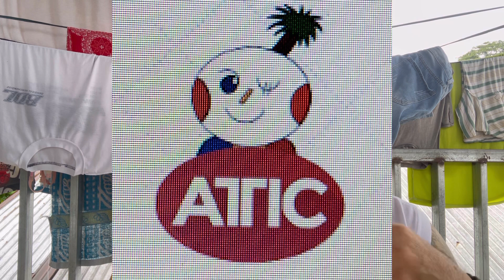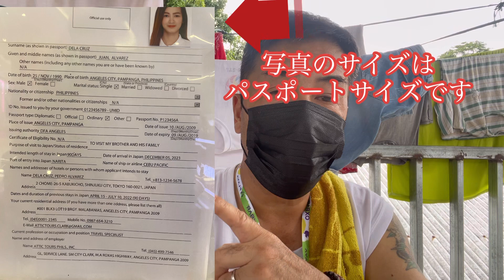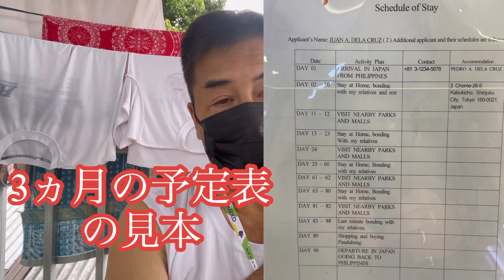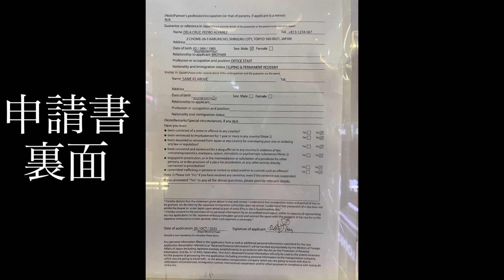【フィリピン】遂にフリ〜になった、誰でも来れる、ワクチン証明書が要らない。動画内のサムネ変更してます！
遂にフリ〜になりました7月22日からです、世界で一番遅いらしいです